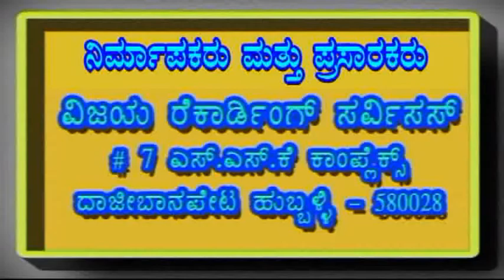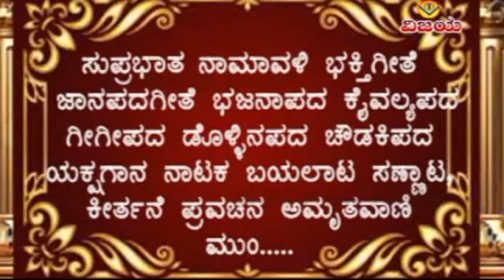ಶ್ರೀ ಹನುಮಾನ ಧಾಮ ಮೂರ್ತಿದರ್ಶನ - ಭಕ್ತಿಗೀತೆ - ಚಂದ್ರಿಕಾ ಗುರುರಾಜ,MARUTI DEVOTIONAL SONG-CHANDRIKA GURURAJ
VCS QA 6294 YTV - 1517
☆ ಹಾಡು 06-05 -  ಗಿರಿಜೇಶ ಕಮಲೇಶ
☆ ಪ್ರಭಾತ ಸುಪ್ರಭಾತ  : ಭಕ್ತಿಗೀತೆಗಳು
☆ ಅಯೋಧ್ಯಾ ಶ್ರೀ ರಾಮ ದರ್ಶನ -   ಶ್ರೀಚಾರಧಾಮ ಮಂದಿರ
☆ ಗಾಯಕರು : ಮಂಜುಳಾ ಗುರುರಾಜ , ರಮೇಶ್ಚಂದ್ರ , ಚಂದ್ರಿಕಾ ಗುರುರಾಜ , ಶಂಕರ ಶಾನಭಾಗ
☆ ಸಾಹಿತ್ಯ  :  ಗೋಟೂರಿ
☆ ವಾದ್ಯ ಸಂಯೋಜನೆ : ಮಾರುತಿ ಮಿರಜಕರ
☆ ಸಂಯೋಜನೆ , ಸಂಕಲನ  : ವಿಶ್ವನಾಥ ಇರಕಲ್ಲ
☆ ಡಿಜಿಟಲೀಕರಣ : ಶ್ರೀನಿವಾಸ ಇರಕಲ್ಲ

☆ PRABHAT SUPRABHAT : DEVOTIONAL SONGS
☆ AYODHYA SHRI RAM DARSHAN - SHRICHARDHAM MANDIR
☆ SUNG BY :  MANJULA GURURAJ , RAMESHCHANDRA  ,
                        CHANDRIKA GURURAJ , SHANKAR SHANBHAG
☆ LYRICS: GOTURI
☆ MUSIC ARRANGED :  MARUTI MIRAJAKAR
☆ ARRANGED , EDITED : VISHWANATH IRKAL
☆ DIGITAL CONVERATION : SHRINIVAS IRKAL